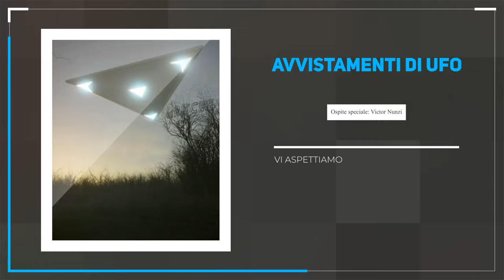: “UFO e Alieni - Alla Ricerca della Verità” Carlo Di Litta 🎙️ Con Victor Nunzi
🌟 Titolo della Live: “UFO e Alieni - Alla Ricerca della Verità” 📅 Data: 21 marzo 2024, giovedì 🕘 Orario: Ore 21:00 📺 Piattaforme: Facebook e YouTube 🎙️ Programma condotto da
Carlo Di Litta 🎙️ Ospite speciale: Victor Nunzi 🔍 Tema: “Gli Anunnaki e la Creazione dell’Uomo”

👽 Introduzione: Benvenuti a tutti gli appassionati di ufologia, dell'informazione alternativa e della storia dell'umanità!
Preparatevi, attraverso un approccio multidisciplinare, a scoprire segreti nascosti, le testimonianze, avventure intergalattiche, teorie affascinanti, ricerche, e le prove sulla presenza extraterrestre sulla Terra.-

🚀 Agenda della Live:
Origini della venuta degli Anunnaki sulla Terra: Chi sono gli Anunnaki? Da dove vengono?
Cosa li ha spinti a venire sulla Terra?
Victor Nunzi fornirà delle risposte facendo riferimento ad alcuni degli Antichi Testi della cultura mesopotamica, collegando l'opera di Zecharia Sitchin, con le sue attuali ricerche, partendo dal concetto fondamentale che riguarda la separazione tra la Regalità e il Potere, per poi proseguire con gli eventi che hanno coinvolto le Divinità più importanti come Alalu, Anu, Enlil, Enki e Ninmah dagli inizi della loro venuta sulla Terra.
Vengono fatti dei parallelismi altre testi antichi, mitologie, e l'attualità, come anche il modo con cui viaggiavano gli Anunnaki per spostarsi da un posto all'altro.-

Infine si affronterà il tema della Creazione dell’Uomo, esaminando le motivazioni che hanno spinto le Divinità venute dal cielo a Creare l'Uomo attraverso un processo di Manipolazione Genetica attuato in 3 diversi fasi suddivise cronologicamente, portatrici tre tipi di Umanità.
Inoltre verrà sottolineato il ruolo fondamentale delle Divinità femminili in questo processo di Ibridazione, collegandolo al mito della Dea Madre.

Domande dal pubblico: C'è una sessione di Q&A dove Victor Nunzi risponderà alle vostre domande.

🔎 Victor Nunzi è uno studioso di culture antiche, divulgatore, conferenziere e scrittore, autore del libro "La Regalità degli Dei - Du.Ran.Ki".
Le sue ricerche che partono da un'approfondimento degli studi di Zecharia Sitchin hanno portato alla retrodatazione degli eventi della storia dell'umanità, attraverso un nuovo calcolo del tempo, che sta rivoluzionando la comprensione della nostra storia.

Carlo Di Litta è un ricercatore e reporter indipendente nel campo ufologico e delle realtà extraterrestri.
Protagonista di diversi avvistamenti sin dalla più tenera età, più volte fotografati e filmati; condividendoli in convegni e conferenze, sia da organizzatore, che come relatore.
Intervistato in trasmissioni radiofoniche, e testate giornalistiche come “Ticino Live”, Tv network in Francia, e riviste nazionali come “UFO International”.
Queste esperienze fuori dall'ordinario lo hanno portato ad avere un approccio molto più ampio di quella che viene comunemente definita la Realtà.
Autore di diversi articoli sulla tematica Extraterrestre per importanti riviste di settore come
"X Times", testate giornalistiche come altrogiornale.org, e Blog come  quelli di “UNO Editori”,  hackthematrix.it…..
Ha pubblicato per UNO EDITORI il libro: “Cosa Nascondono i Nostri Governi?”
Nel suo libro, Carlo Di Litta esplora temi come le scie chimiche (chemtrails), HAARP, UFO, EBANI, e il codice alieno.
Si dedica alla libera diffusione delle informazioni alla gente comune, senza filtri e censure.
Ideatore e Organizzatore del Convegno Nazionale ALIENOLOGY, che nel 2022 ha festeggiato il decennale dalla prima edizione del 2012.

👾 Partecipate numerosi! Lasciateci i vostri commenti e domande durante la live. Siamo pronti a esplorare l’ignoto insieme! 🌌

Buona visione e che la verità sia là fuori! 👽🛸